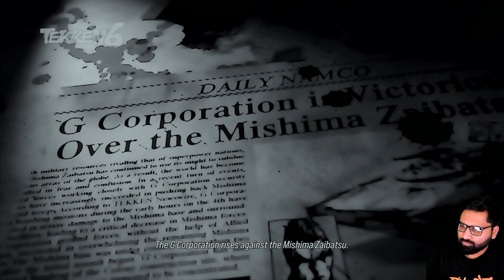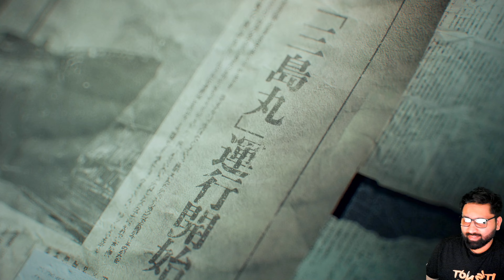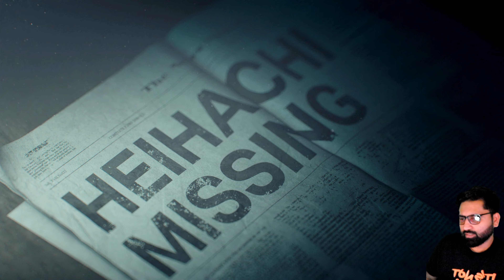Tekken 8 Demo Looks INSANE!!!! - PS5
Tekken 8 is an upcoming fighting game co-developed by Bandai Namco Studios and Arika and published by Bandai Namco Entertainment. The eighth main and tenth overall installment in the Tekken series, the game is set to be released on January 26, 2024 for PlayStation 5, Windows, and Xbox Series X/S. Tekken 8 gameplay will focus on "aggressiveness" and will have a new "Heat" gauge system, in addition to returning gameplay features from Tekken 7, such as Rage system-based attacks, with the Rage Drive having been separated and reworked as a Heat system-based move known as Heat Smash, leaving the Rage State that can only have an access to use Rage Art once more like prior to the Fated Retribution version of Tekken 7. The gameplay will reward aggressiveness rather than defensive or patient play.

Chapters:
0:00 - Intro & Welcome Back!
5:50 - Recap
17:45 - Gameplay
33:45 - Arcade
42:00 - Outro